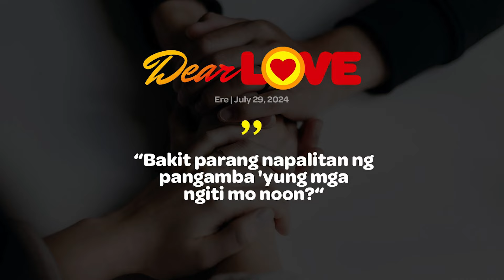ERE - Dear Love | July 29, 2024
Si Emily na girlfriend ni Miles ay isang abalang flight attendant ngunit nagagawa nilang mapanatili ang kanilang relasyon. Dahil sa pangungulit ng ina, nag-propose si Miles kay Emily, pero nang malaman niyang dalawang buwan na lang ay kasal na sila, naging matamlay ang dalaga. Isang araw bago ang kasal, ipinarating ni Emily sa pamamagitan ng kanyang kuya na hindi pa siya handa magpakasal kay Miles.

9:00 a.m. to 12 p.m.